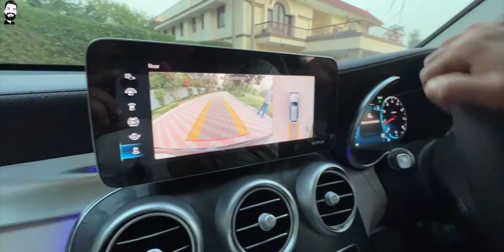He Surprised Me With A Mercedes🔥🔥🔥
Namaskaar Dosto, yeh ek bahut hi interesting video hai jaha pe maine aapse baat ki hai ek special Surprise ke baare mein jo diya hai Rahul ne apni brand new Mercedes Benz ke saath. Yeh ek aise hi casual vlog hai jaha pe maine isi Car ko bhi drive kiya hai aur saath mein Apple Mac Studio bhi dikhaya hai. Mujhe umeed hai ki aapko yeh video pasand aayegi.